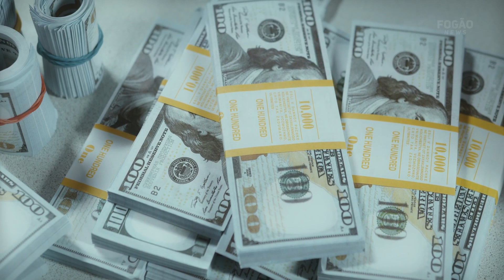⚠️SAF BUSCA SOLUÇÕES PARA DÍVIDA DO BOTAFOGO DE QUASE R$ 1 BILHÃO